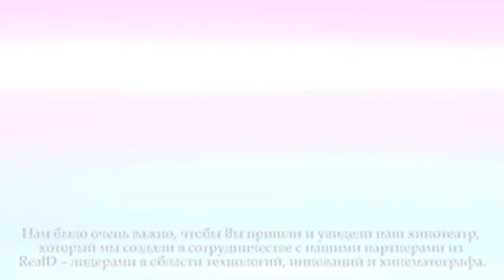Экскурсия в кинотеатре "КАРО Vegas 22"